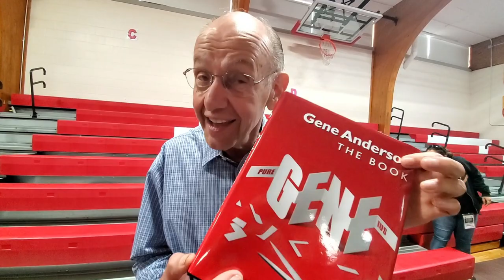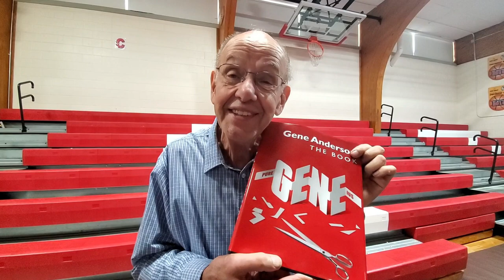Abbott's Magic Book Interviews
At Abbott's 83rd Magic Get-Together, Jeff interviewed notable magicians about their favorite books or advice they have related to magic books. In this interview, we'll hear from Gene Anderson, Mike Caveney, Eric DeCamps, Jeff Hobson, Jessica Jane, Lior Manor, and David Williamson. You don't want to miss what they have to say!

This week you can save 15% with Don's Magic and books by using code "Colon" at checkout. 15% discounts don't come along often, so definitely take advantage this week!!

⏳ Timestamps:

0:00 - Introduction
0:55 - Jeff Hobson
4:12 - Lior Manor
8:45 - Discount Code
9:35 - Mike Caveney
12:20 - Gene Anderson
13:19 - Eric DeCamps
15:22 - David Williamson
17:26 - Jessica Jane
18:32 - Conclusion